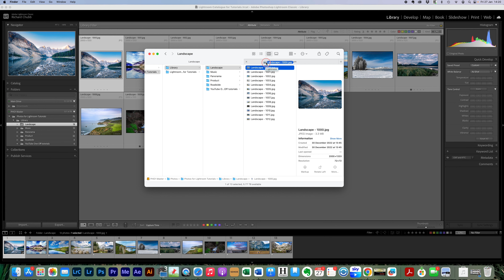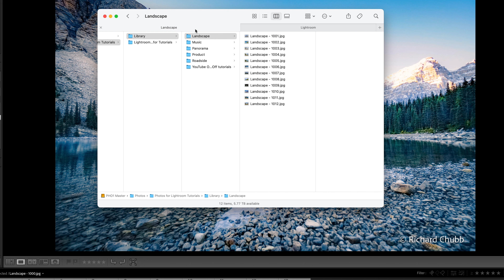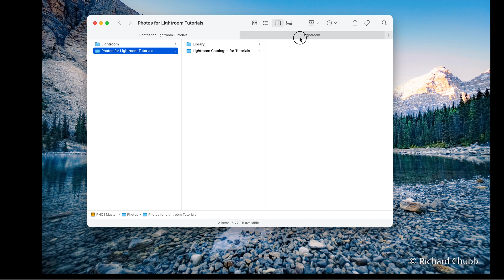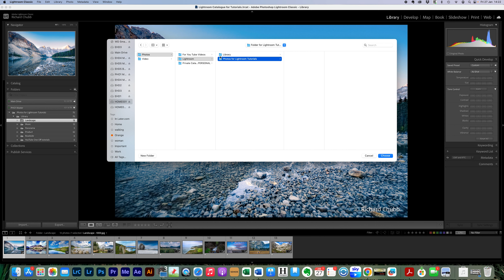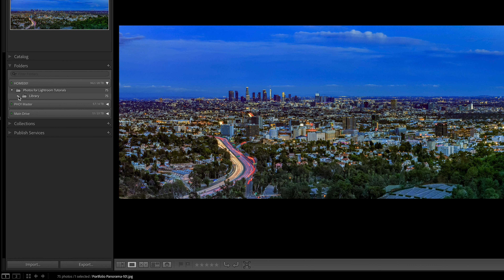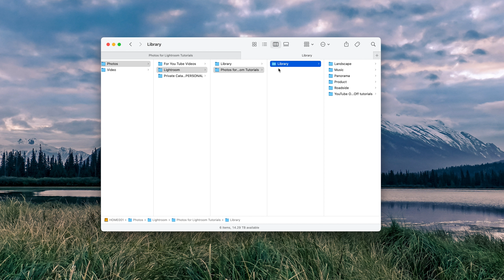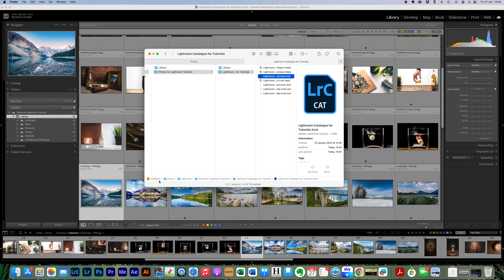How to Move Lightroom to External Hard Drive - Catalogue and Photos for LR Classic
Welcome to this quick video, where I explain how easy it is to move your Lightroom Classic Catalogue and Photos to an External Hard Drive to free up space on your computer, plus make it easier when you replace your computer.

This video includes how to move both the Catalogue and the Photos, on a Mac